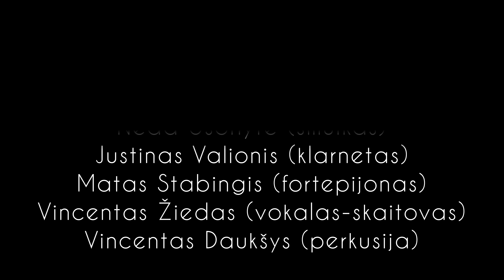KAUKAI - VI laipsnis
Dalinamės Kretingos rajono savivaldybės M. Valančiaus viešosios bibliotekos projekto "Senosios Lietuvos literatūros atgimimas XXI a. kontekste" kartu su  "Grei kūrybiniai projektai" kūrybinių dirbtuvių rezultatais. Jų metu gimė muzikinis kūrinys pagal M. Mažvydo "Katekizmą" - "Kaukai".

Jaunieji menininkai - kūrėjai Klaipėdos St. Šimkaus konservatorijos moksleiviai:
1. Vaiva Tulabaitė  (kanklės)
2. Urtė Endružytė (fleita)
3. Rugilė Lieliungaitė  (vokalas)
4. Neda Usonytė (smuikas)
5. Justinas Valionis (klarnetas)
6. Matas Stabingis (fortepijonas)
7. Vincentas Žiedas (vokalas-skaitovas)
8. Vincentas Daukšys (perkusija)

Viršelio autorė: Vaiva Tulabaitė